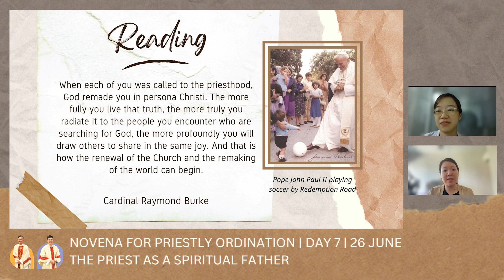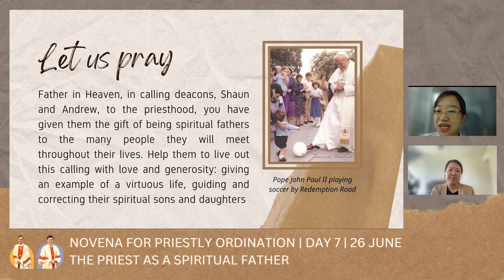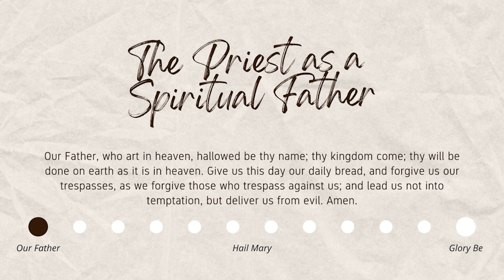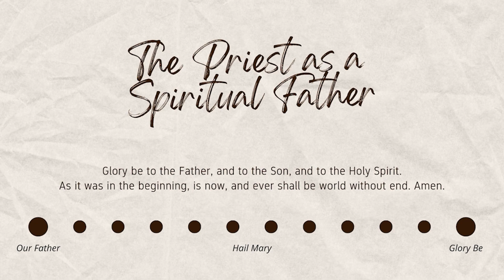Day 7 | Novena for Priestly Ordinations for Deacons Shaun and Andrew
Novena for Priestly Ordinations for Deacons Shaun and Andrew
Day 7 Theme: The Priest as a Spiritual Father

During these nine days before their priestly ordination, let us pray together for our 2 deacons at this very extraordinary transition in their lives.

We will reflect on different themes related to their priestly vocation, asking God for the many graces that they will need to fulfil this vocational calling. We also encourage you to pray the Rosary each day, asking Our Lady to intercede for them.

► 𝗠𝗮𝘀𝘀 𝗢𝗳𝗳𝗲𝗿𝗶𝗻𝗴 (𝗣𝗮𝘆𝗡𝗼𝘄)
Step 1: Select Pay & Transfer - PayNow
Step 2: Select UEN - Key in Parish UEN # T08CC4048E
Step 3: Check Name - Church of the Holy Family
Step 4: Key in the amount
Step 5: Key in the reference "Mass Offering"
Step 6: Send a screenshot of the acknowledgement of transfer by email to with time, date of mass, intention, and name(s).

► 𝗠𝗮𝘀𝘀 𝗖𝗼𝗹𝗹𝗲𝗰𝘁𝗶𝗼𝗻 (𝗣𝗮𝘆𝗡𝗼𝘄)
Step 5: Key in the reference "Mass Collection"